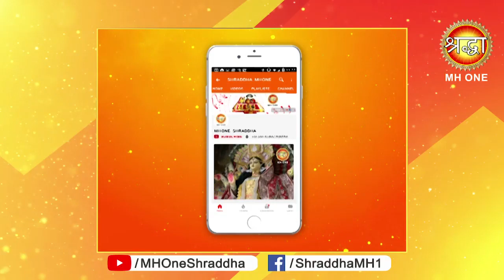मां दुर्गा के 108 मंत्र के जाप से नकारात्मकता से मिलती है मुक्ती || Morning Aarti || 26 april 2019